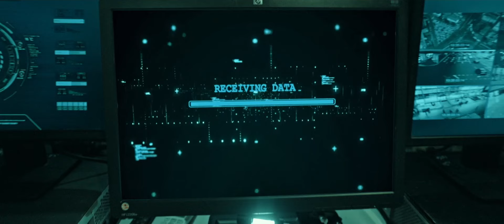Godse Movie Satyadev And Priyadarshi Interesting Scenes || First Show Movies